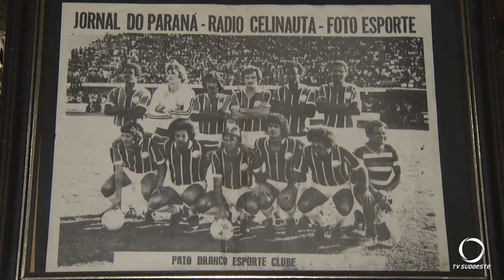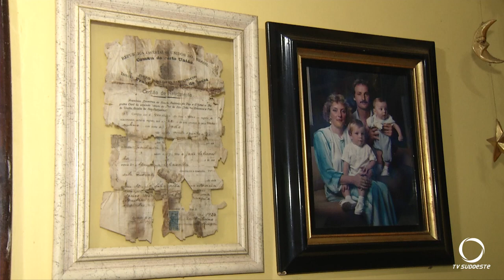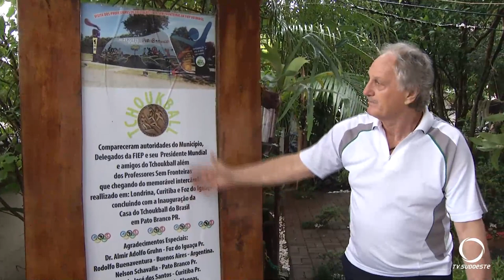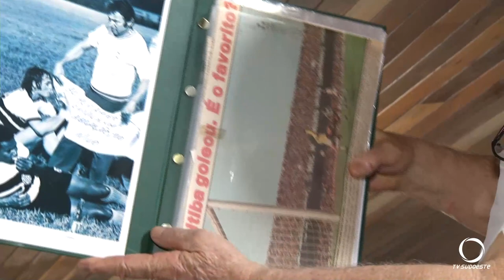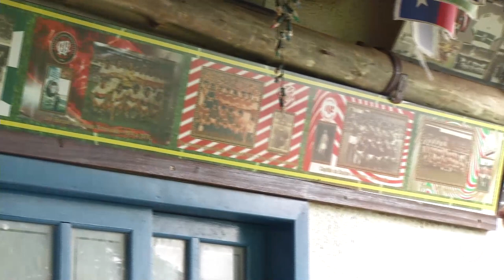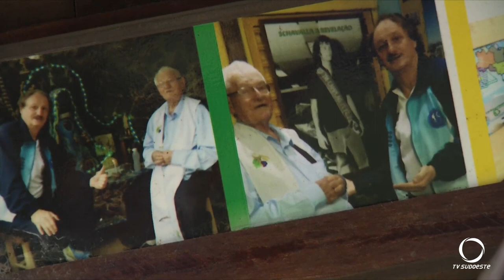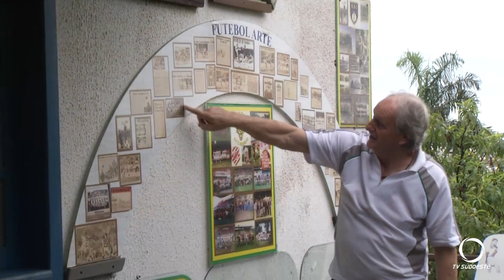Repórter Cidadão: Na Sua Casa com Nelson Schavalla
No quadro, Na Sua Casa, conhecemos mais da história de Nelson Schavalla.